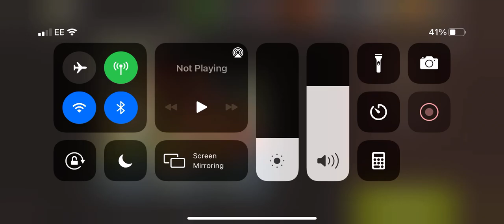NML 46.1 - BBQ